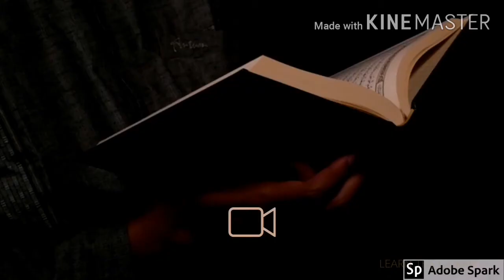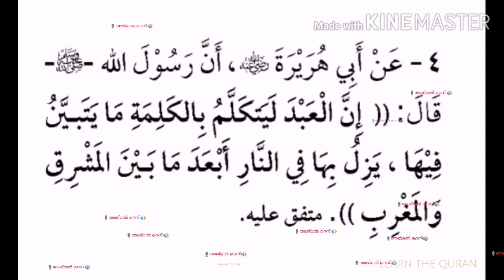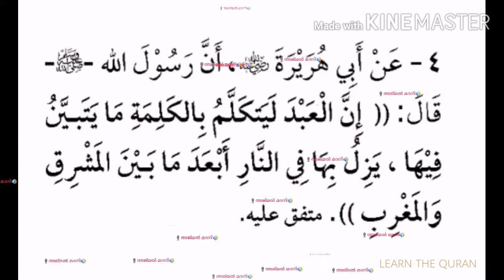നാവിൽ തെന്നുന്ന വാക്കുകൾ നരക കാരണം Learn Hadees number 99 (👆🏻അജ്മൽ മദനി👆🏻)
മൊഴി മുത്ത്
തെരഞ്ഞെടുത്ത നബി വചനം
പഠിക്കാനും ജീവിതത്തില് പകറ്ത്താനും

*Learn The Quran 100 Episodes classes*

🔳 *ഹദീസ് നമ്പർ 98*

📌 *എല്ലാ ഗ്രൂപ്പിലേക്കും ഷെയർ ചെയ്യുമല്ലോ*